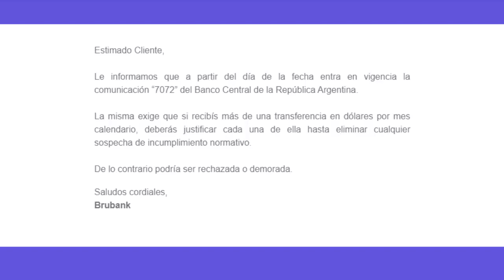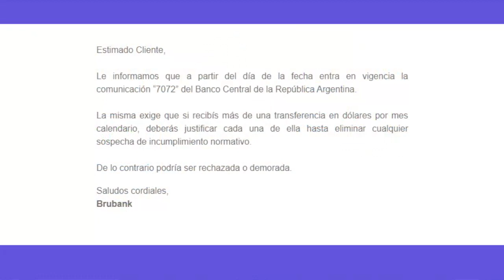CUIDADO CON EL DOLAR RULO⚠️ Resolucion 7072 BCRA😱 [Video Informativo]